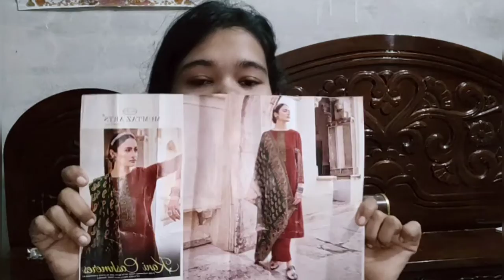Mumtaz art's Pashmina dress material | From meesho | Kani cashmere | MONI MAHI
hy everyone

today I am showing with you meesho dress material
pashmina dress material kani cashmere Mumtaz art's brend from meesho
 not 100% woolen pashmina  pashmina shut material set
product links- s-73151005
 4002

winter collection
pallu kani print Shalw

love you all my viewer's
your search
meesho dress material